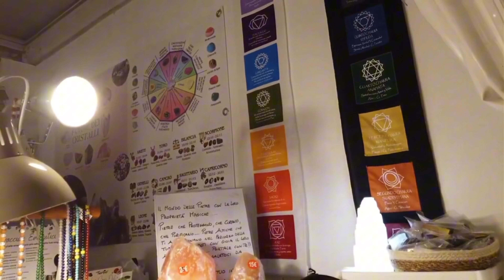Rome | Explore the most historic city in the world in 4k ultra HD cinematic video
Hi this is my Video, I am in Rome, Italy. I'll show you 4k walking tour around the city poly trips and i will tell you what are Best things to do in Rome, Italy in 2023

Welcome to our Rome adventure! Join us on an unforgettable journey through the cobblestone streets, historic landmarks, and hidden gems of the Eternal City. In this captivating Rome street travel vlog, we'll take you on a visual tour of this ancient metropolis, showcasing the timeless beauty and rich culture that define Rome.
🏛️ Step back in time as we wander through the heart of Rome, where every corner reveals a new story. We'll explore iconic attractions like the Colosseum, Roman Forum, and the Pantheon, offering historical insights and breathtaking views.
🍝 But it's not just about history; Rome is a culinary paradise! Watch us indulge in mouthwatering Italian cuisine at charming trattorias and savor the world-famous gelato while strolling down charming alleys.
🚴‍♂️ To truly experience Rome like a local, we'll rent vintage Vespas and cruise through the city's bustling streets, feeling the pulse of daily life. You'll witness the lively atmosphere of Campo de' Fiori, the elegance of Piazza Navona, and the romantic charm of Trastevere.
🌆 As the sun sets, we'll capture the magical transformation of Rome into a city of lights. The Trevi Fountain illuminated by moonlight is a sight you won't want to miss, and we'll make a wish just like Audrey Hepburn in "Roman Holiday."
🎭 Along the way, we'll immerse ourselves in the arts, exploring the Vatican Museums and admiring the masterpieces of Michelangelo, Raphael, and Leonardo da Vinci in the Sistine Chapel.
🌿 Rome is not just about its grandeur; we'll also escape the urban hustle and explore the serene beauty of Villa Borghese Gardens, offering a tranquil contrast to the city's energy.Join us on this visual journey through Rome's enchanting streets, where history, art, culture, and cuisine blend together to create an experience you'll never forget.

Related Tags;
travel to rome,
things to do in rome,
tripadvisor rome,
top things to do in rome,
rome to pompeii day trip,
lonely planet rome,
visiting the vatican,
rome tourist pass,
rome tour packages,
trips to rome italy,
vatican museum tour,
rome city tour,
ancient city rome,
places to visit in rome in the traveling elite,
top places to visit in rome,

Rumble: farhanairmiles